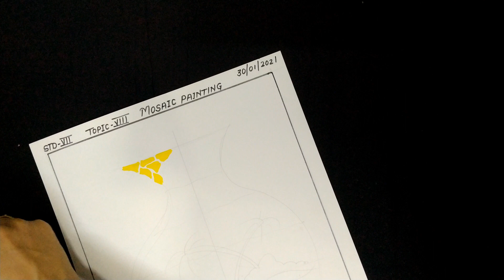vvehs sem 2 topic 8th of std 7th